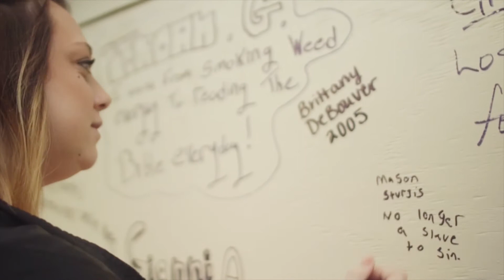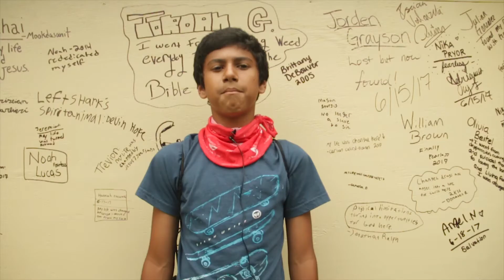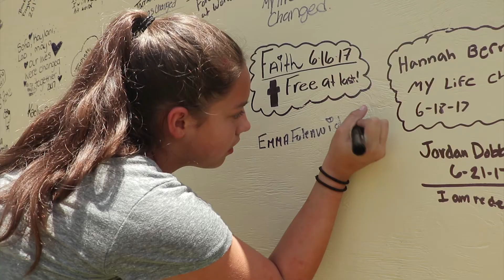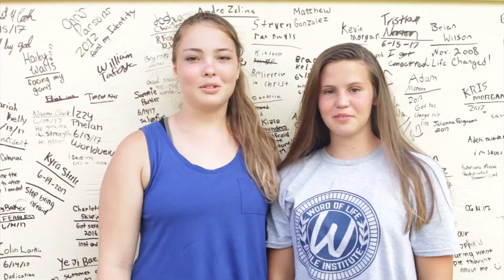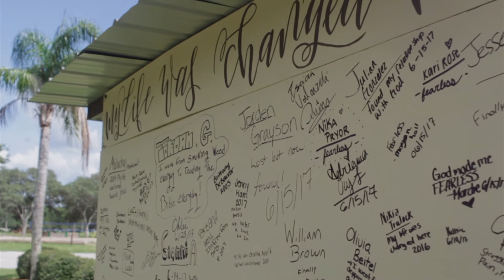My Life Was Changed | Week Two | Summer 2017